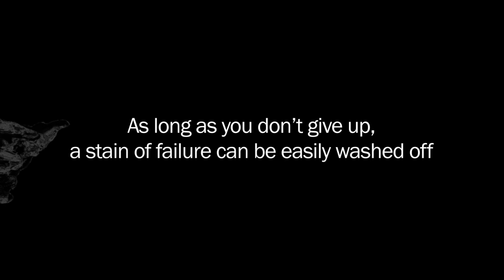LG TurboWash | Science and Art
Keep the memories, not the stains.
Any stain can be cleaned with the LG TurboWash.